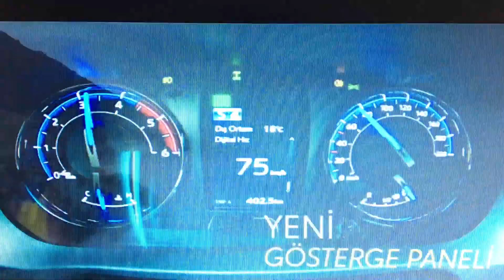Eylül 2020 Dünyanın En Tehlikeli Yolu Derebaşı Virajlarında Toyota Reklamı